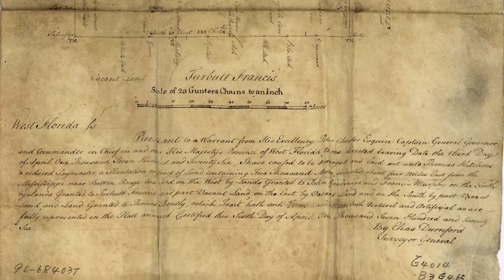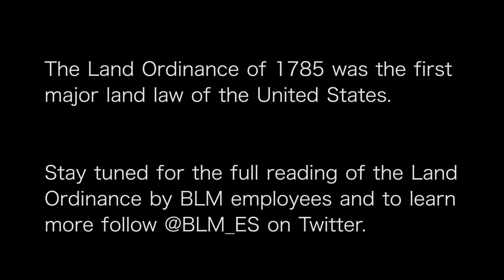blm es land ordinance TEASER 1